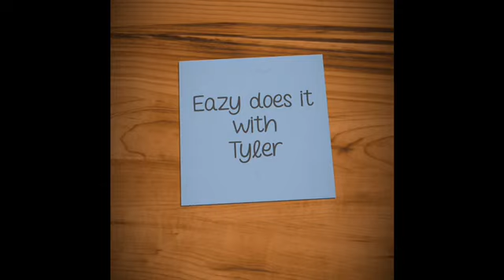Doing a scenic loop through Davistown, Kingston, and Rome.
Nice little ride on 2013 Cbr600rr hopefully Microphone adapter will be ready soon so you don’t have to hear crappie music the hole time